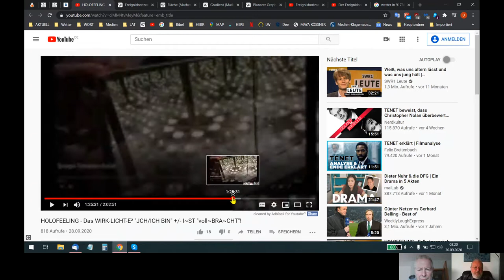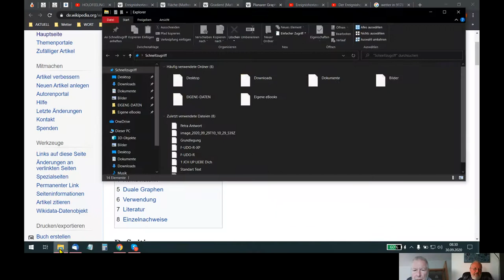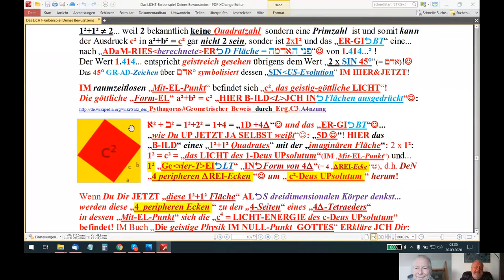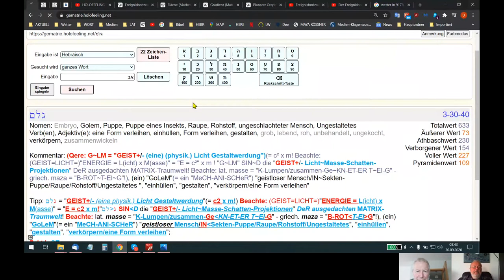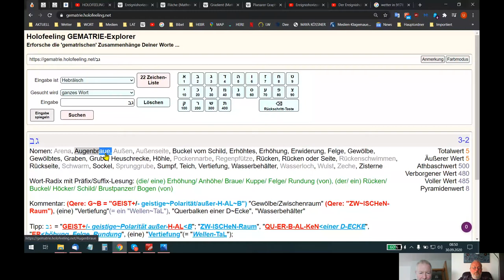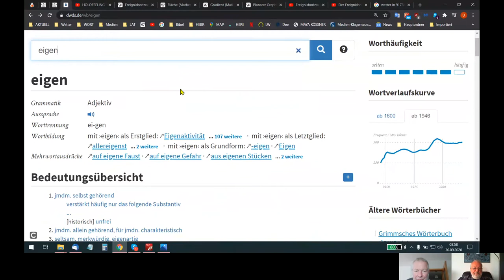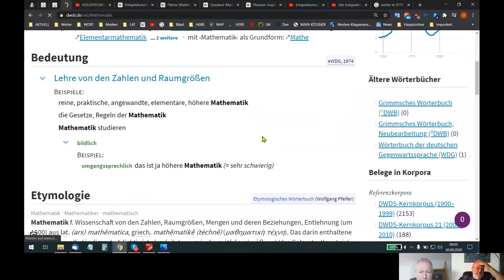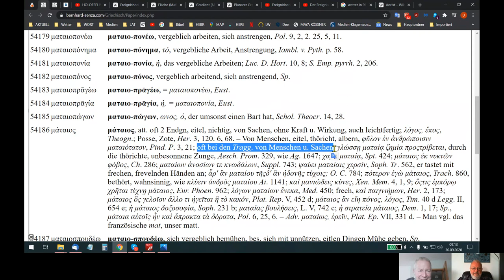HOLOFEELING - "BEWUSST B-RAI" +/- O~DeR N~U~R geistloses BRAIN = "BR(+~-=O)AIN?